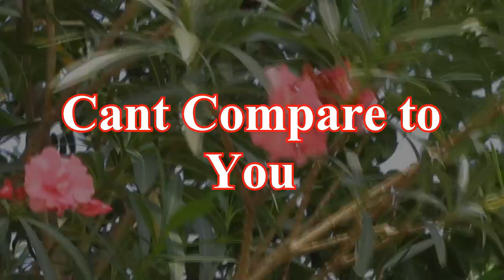Cant compare to you (Official Video) [ Lil Silly Ft Adr0 ]